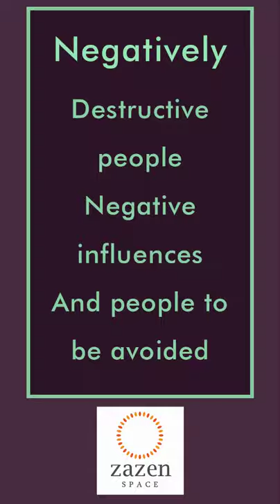Court Cards in 1 minute [Best Explanation] Learn Tarot | Major Arcana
Here we introduce you to The Court Cards. What is the meaning of the Court Cards? How to read Court Cards? What is their significance?

We will cover each of the 22 major arcana cards in this series, and also each of the 40 minor arcana tarot cards, followed by the 16 court card meanings.

Very easy to understand tarot card meanings in just one minute, 1 minute!!
Also, excellent as a recap of already seen detailed videos, and detailed understanding of tarot card meanings.
Each time you need to do a reading as a tarot card beginner, you can come back here in this series and take a quick recap of the card meanings if this is the card you've pulled in your tarot card reading.

An excellent resource for beginners to learn tarot cards, an indispensable key, a toll you must have!!

The advantage of a big card deck is that you can see details easily in clear big size so that it is easy to learn in the initial beginners stages

Feel free to post your questions in the comments section below.